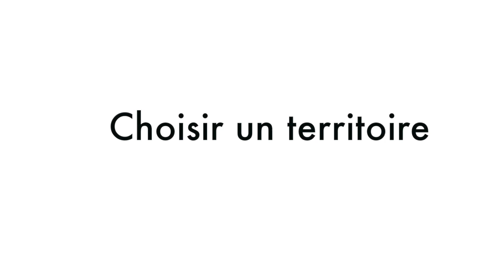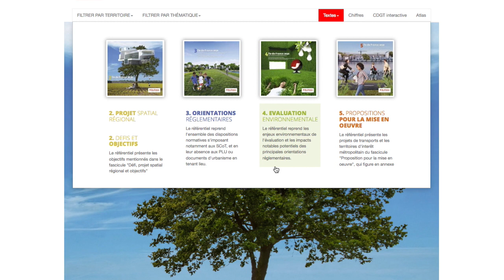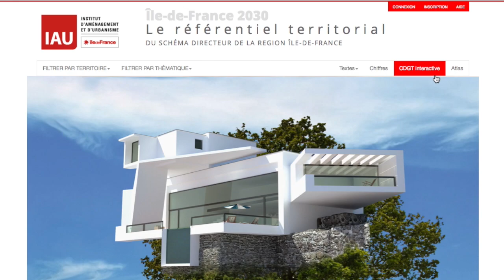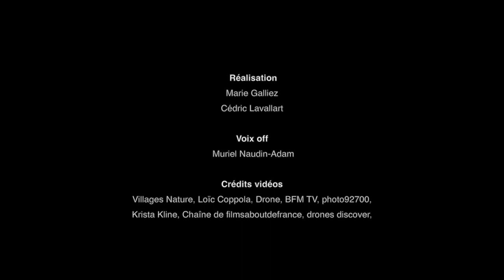Le Référentiel territorial Île-de-France 2030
Le Référentiel territorial Île-de-France 2030 est une application développée par l’IAU pour faciliter l’appropriation et la mise en œuvre du Schéma directeur de la région Ile-de-France.
En accès libre depuis le site internet de l’IAU, il propose aux collectivités une déclinaison de ce schéma, le Sdrif, en termes d’éléments de diagnostics, d’objectifs, d’orientations, et de cadrages quantitatifs.